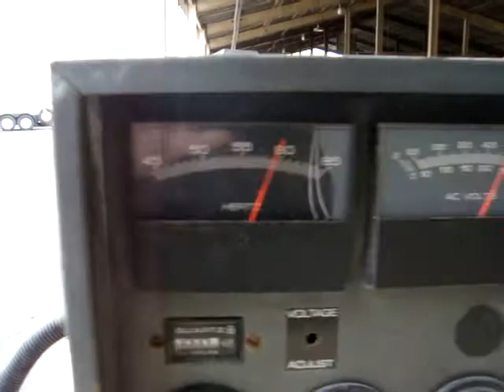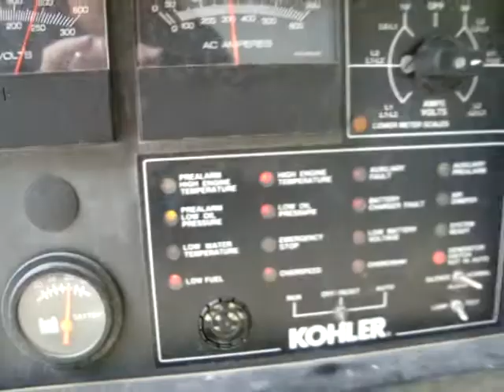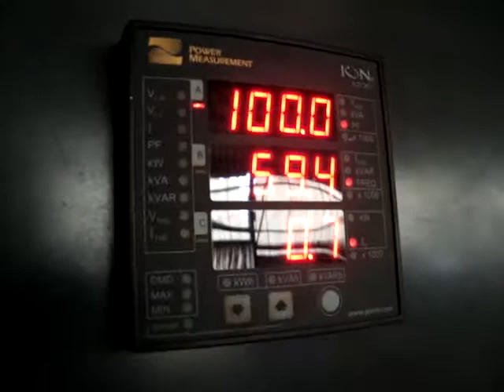Used- Kohler 135 kW standby natural gas generator set - Stock# 44509001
Used- Kohler 135 kW standby natural gas generator set, model 135RZ72, SN-386349. Cummins G-855 engine rated 220 HP @ 1800 RPM, SN-25223546. Comprression ratio 12:1. 3/60/277/480V. 225 main-line circuit breaker. Drop-over weather enclosure. Muffler ships loose, missing 1 pc of muffler flex. 716 Hours. Year 1997. Passed load test 10/18/12.